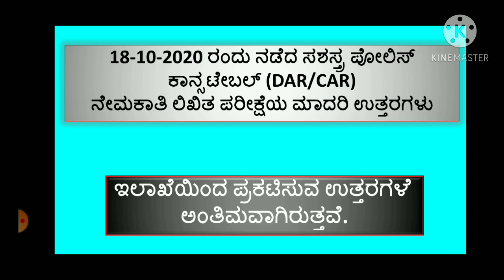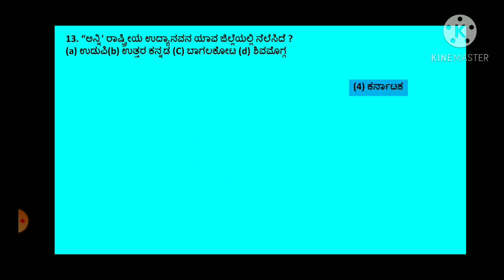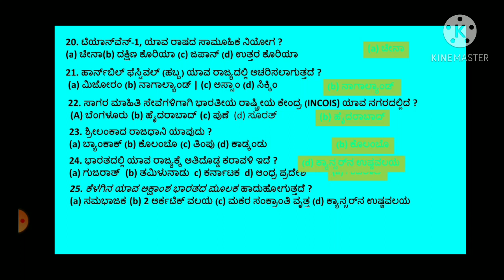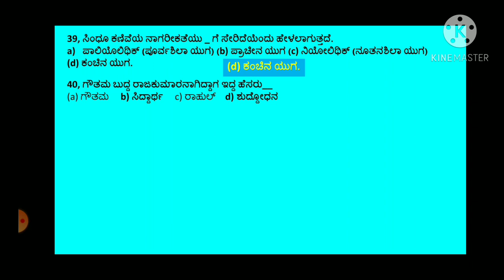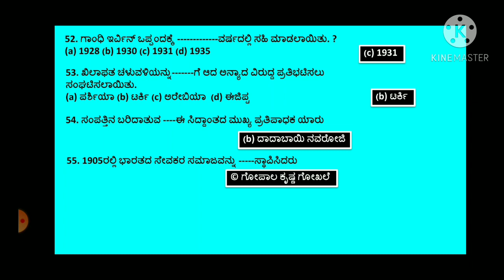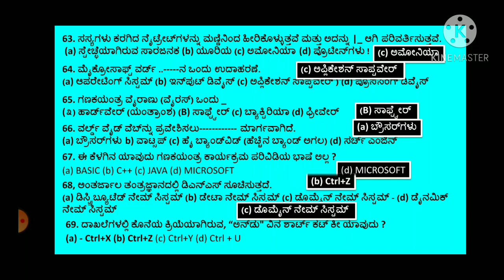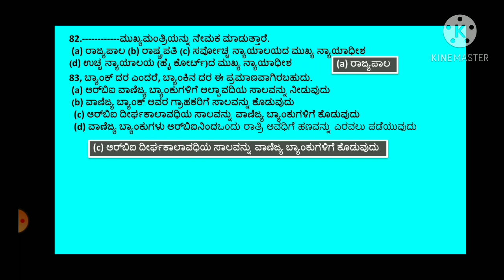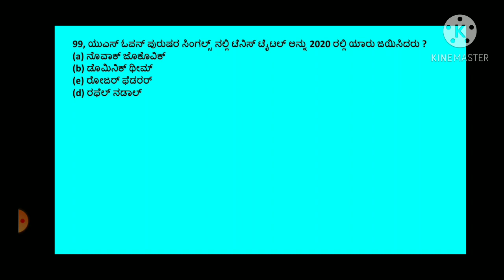car dar exam key ans/ KSP CAR/ DAR ಕಾನ್ಸ್ಟೇಬಲ್ 18/10/2020 police Constable answer key /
KSP CAR/ DAR ಕಾನ್ಸ್ಟೇಬಲ್ 18/10/2020 police Constable answer key/
car dar exam key ans
KSPCAR/DAR